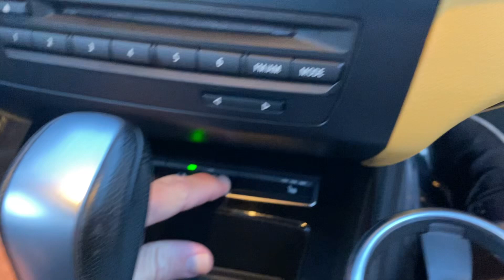2011 BMW Z4